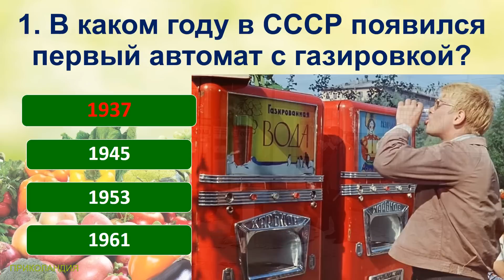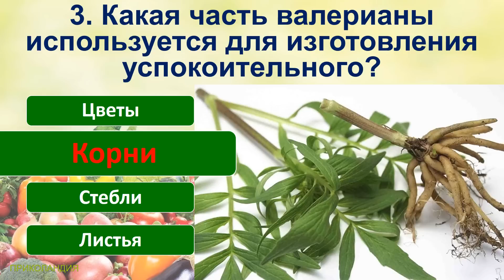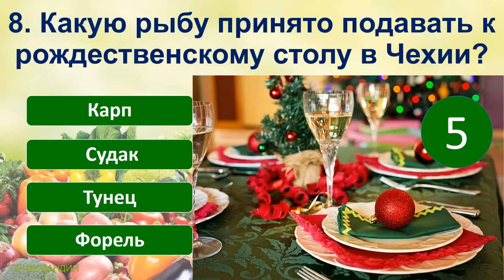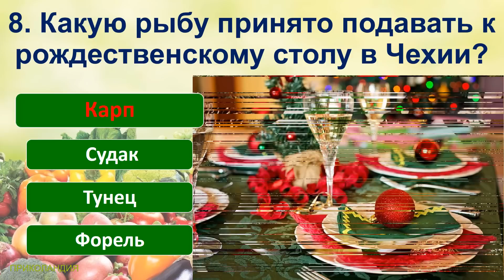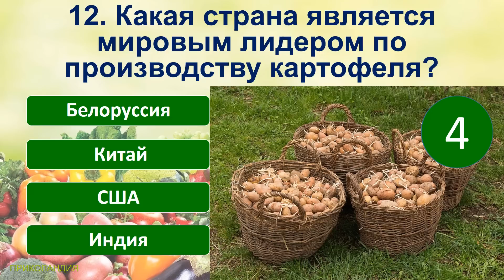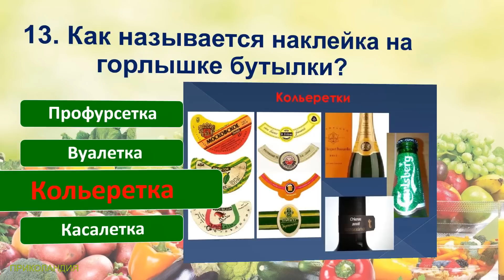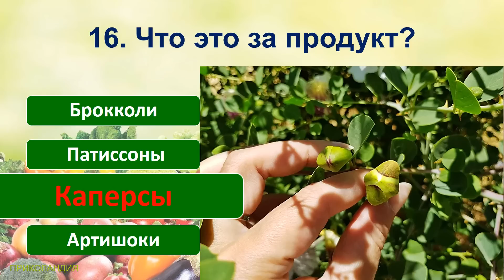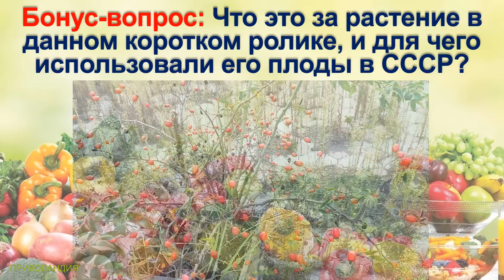ТЕСТ 653 Помните продукты СССР? Давайте проверим, насколько хорошо вы помните эту эпоху?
TEST 653 Remember the prices of the USSR? Let's see how well you remember this era?
ТЕСТ 653 Помните продукты питания СССР? Давайте проверим, насколько хорошо вы помните эту эпоху?

Сегодняшние вопросы в тесте:
1. В каком году в СССР появился первый автомат с газировкой??
2. Как называются эти конфеты?
3. Какая часть валерианы используется для изготовления успокоительного?
4. Где трещит у человека, который ест с большим аппетитом?
5. Когда подают дижестивы?
6. При какой фобии человек боится сыра?
7. Национальным блюдом какой страны является лютеница?
8. Какую рыбу принято подавать к рождественскому столу в Чехии?
9. Какое блюдо готовили герои этого мультика?
10. Что из этого является названием ликёра?